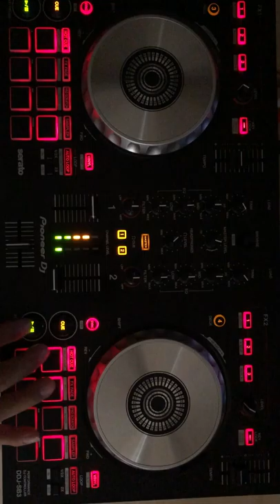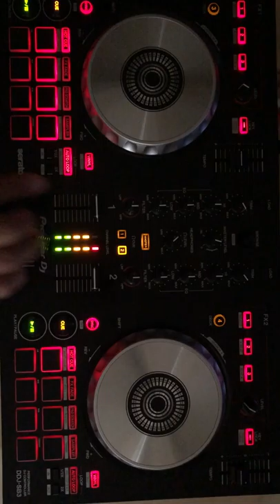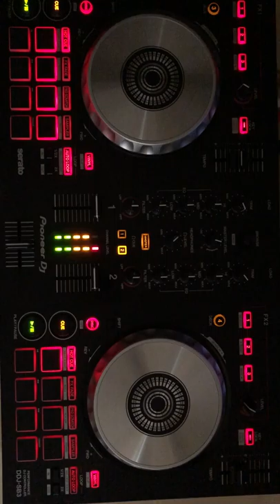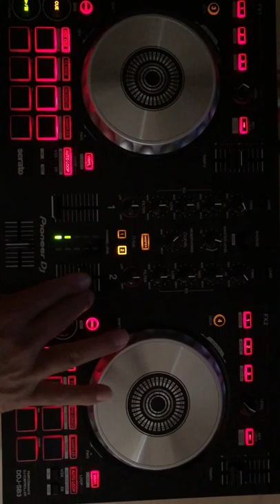NCS Music Mix4 Dj chou台灣阿周 Taiwan Mix20190101 on Pioneer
嘿伙計們！這是我在這個頻道上的Pioneer DDJ-SB3 Mix！我希望你喜歡它。
Hey guys! This is my Pioneer DDJ-SB3 Mix on this channel!

僅限促銷活動！如果您想要刪除，請在此與我聯繫。

The soundtrack in this film這部影片中的配樂
Adrian Paul & Marcus Cobe - Forgiven (Inspired By Alan Walker) [NCN Release]